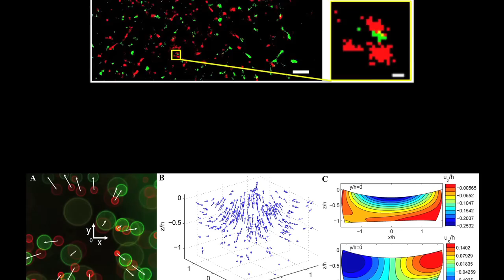Biophysical Society 57th Annual Meeting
February 2-6, 2013, Philadelphia, Pennsylvania